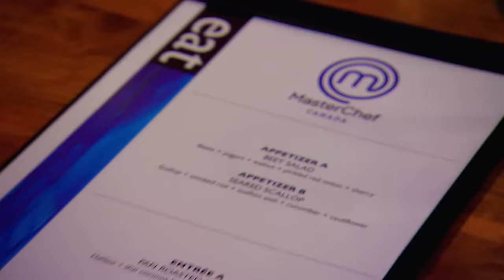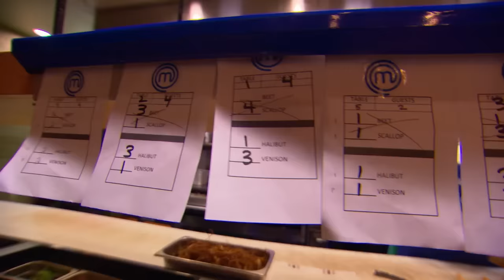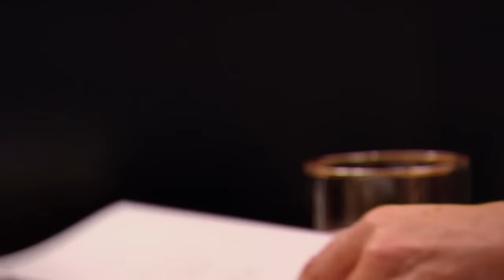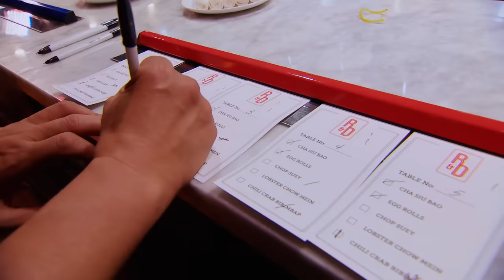Best Restaurant Takeovers | MasterChef Canada | MasterChef World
There is nothing like the infamous restaurant takeover challenge to get the contestants hearts racing and minds working to impress.